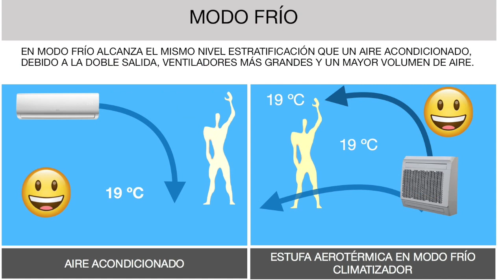ESTUFA CLIMATIZADORA AEROTERMICA AEROTHERMICS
NOVEDAD 2024 , LAS ESTUFAS CLIMATIZADORAS AEROTERMICAS SON UNA NOVEDAD LOGICA EN CALEFACCIÓN , FUNCIONAMIENTO INCREIBLEMENTE EFICIENTE ,  Y LA CAPACIDAD DE CALEFACCIÓNAR UNA CASA CON MUY POCO DINERO Y GENERAR UN NIVEL DE COMODIDAD INCOMPARABLE . FRIO Y CALOR , SU CASA A PERFECTOS 20 Cº TODO EL AÑO.